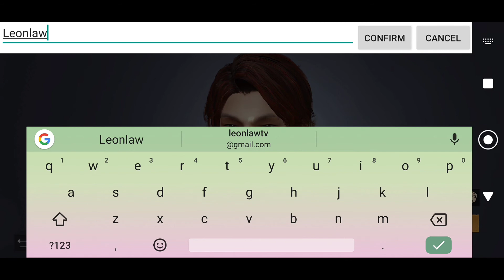Life After Di Sharp Aquos R2 Shv42. Gurih Bangeeeet!!! Ultra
life after ultra setting
sharp
sharp aquos r2
aquos r2
aquos
sharp shv42
snapdragon 845